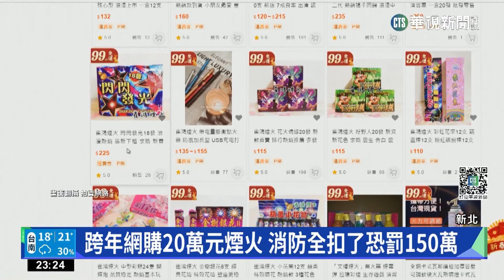跨年網購20萬元煙火 消防全扣了恐罰150萬｜華視新聞 20230102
跨年夜有人想自己放煙火，卻慘遭開罰！新北市一名翁姓男子，在網路上花了20萬訂了近50公斤的高空煙火，想跟朋友一起施放慶祝新年，不過因為這個煙火的量實在太大了，當下有目擊民眾報警，消防到場後發現這些不僅不合格，而且也沒有事前申報，全數查扣。提醒民眾如果要施放煙火，只能是一般爆竹，這類的專業煙火不只有引信還有遙控器，必須有專人施放，違者恐怕可罰30萬到150萬元。